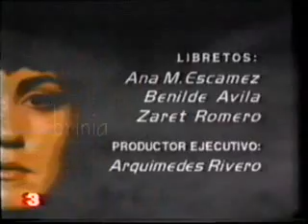La Intrusa /1986 - Parte 3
Telenovela venezolana de 1986, protagonizada por Mariela Alcalá y Victor Camara. Escenas en la Telenovela La Intrusa.